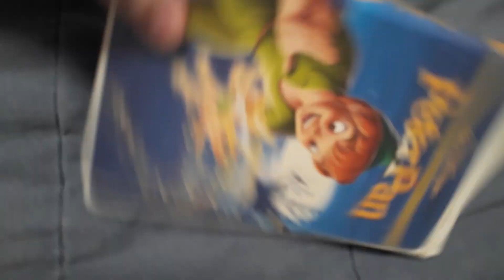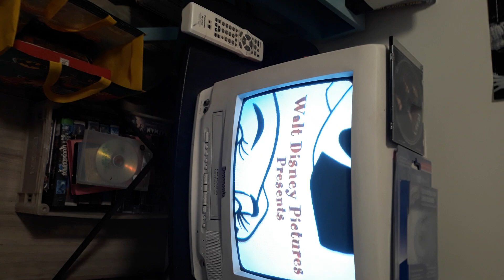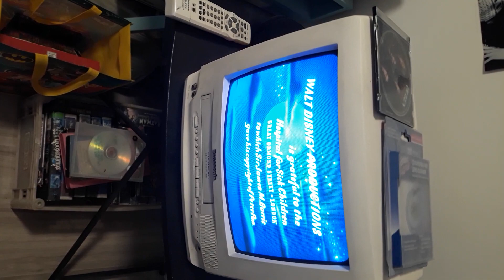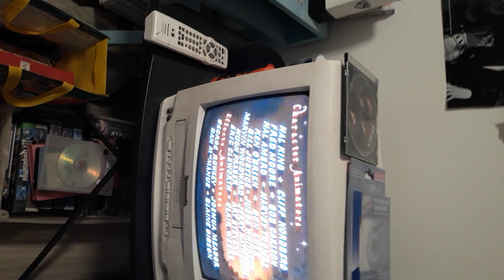opening to Peter pan shootouts to @newtimetravelhyman88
fbi warning walt Disney home video beauty and the beast monsters inc 101 dalmatians 2 teaser winnie the pooh american legends stay tuned after movie feature presntion format description walt Disney pictures start of the movie